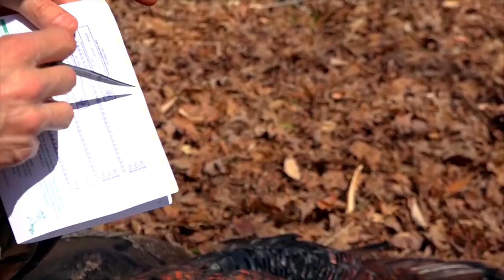Late March Gobblers - Hunting Early Season Turkeys | Spring Thunder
This week we are in Nebraska for opening weekend of turkey season.  Learn some great tips from Greg Clements on archery hunting for turkeys and join Andy Melton for a successful hunt on the first day of Alabama's season.